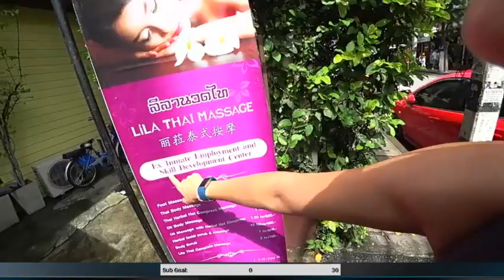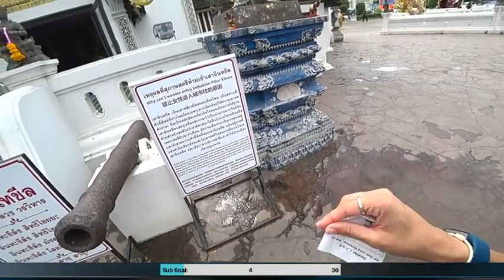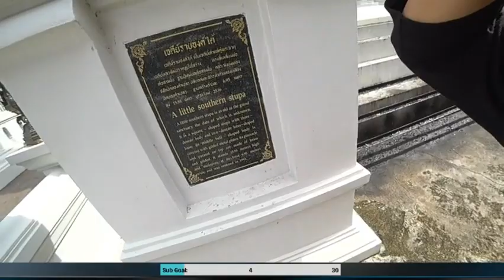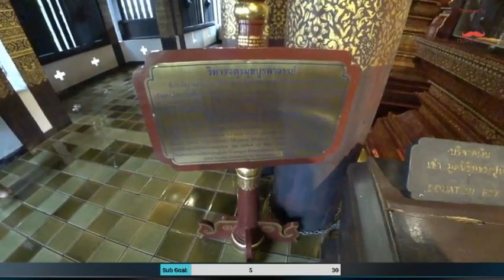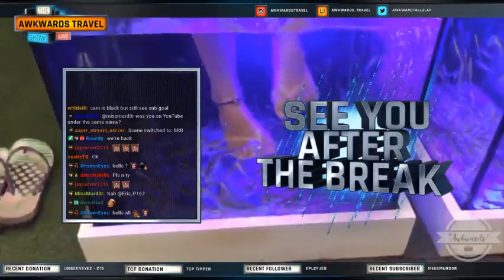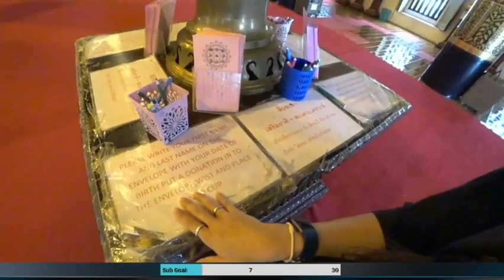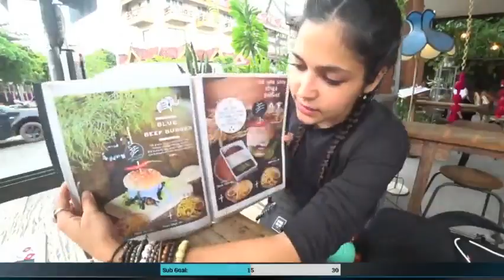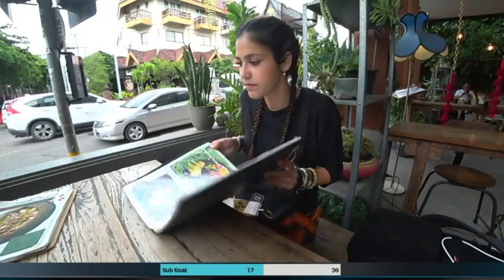Thailand travel guide: Chiang Mai Part 01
- Experience completely different in Chiang Mai with culture, cuisine and typical dances the Northern mountains of Thailand.
- The beautiful scenery of Doi Suthep pagoda more than 600 years on the top of the mountain is 1,000m higher than the sea level or Wat Rong Khun White Temple and the classical architecture mixed with surreal style different from the Buddhist temples normal spear ...
- Enjoy shopping for local products, exploring the paradise of Bo Sang umbrellas "the most favorite souvenir" for visitors to the beautiful Chiang Rai.